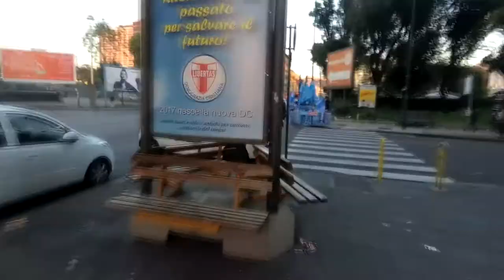RACE THE TUBE #1 - Napoli - Linea 2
METROPOLITANA 0 - 1 SIMONE
Ho deciso di mettere alla prova la metropolitana linea 2 con Race The Tube una sfida uomo-treno in voga qualche anno fa sul web.

Race the Tube Napoli Italy
Cavalleggeri to Piazza Leopardi
5'39" my time to beat the train
6'50" the train time
1400m on foot
2 stations
Lots of steps

Ringrazio i miei cameraman Marco e Riccardo che mi hanno aiutato e sopportato ;) !

sub_confirmation=1

Video filmato con
Action cam

Montato con Sony Vegas